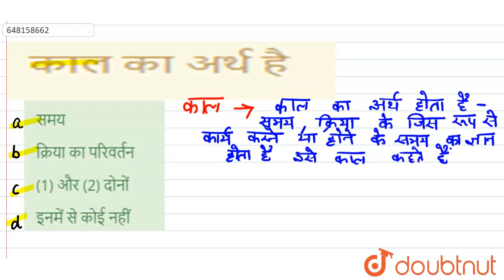काल का अर्थ है | CLASS 14 | प्रैक्टिस सेट -14 | HINDI | Doubtnut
काल का अर्थ है
Class: 14
Subject: HINDI
Chapter: प्रैक्टिस सेट -14
Board:CTET

👉 Have Any Query? Ask Us.